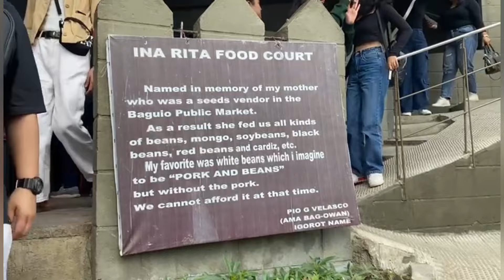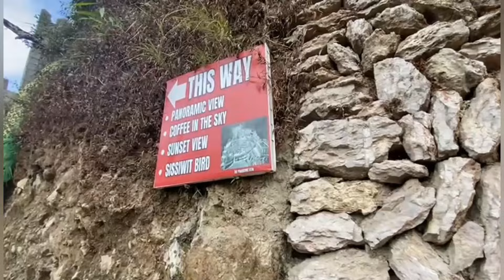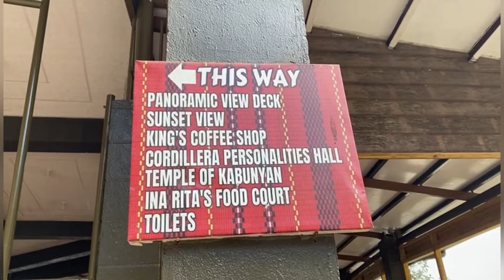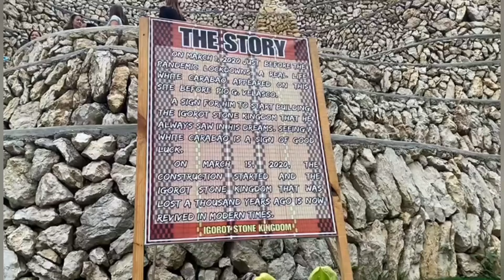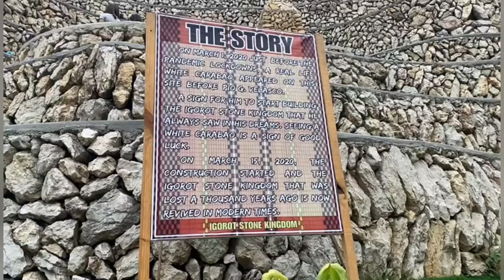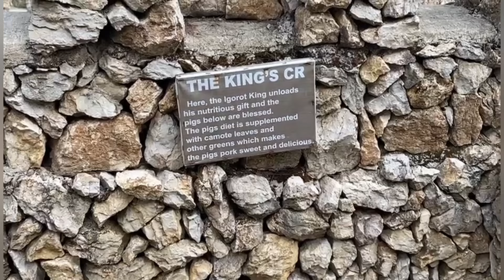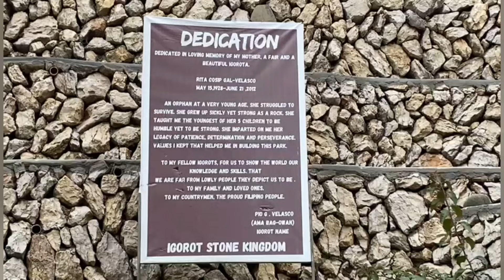Discover Baguio City's Igorot Stone Kingdom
Let us discover the Igorot Stone Kingdom in Baguio City. Dive its rich history and cultural significance.

In each stone, whisphers stories of the past, preserving the heritage of Igorot People. A place where the values, traditions and way of life of the Igorot community have been meticuluously preserved and celebrated.

It is located at #86 Long Long road, Pinsao Proper, Baguio City, Cordillera Administrative Region.